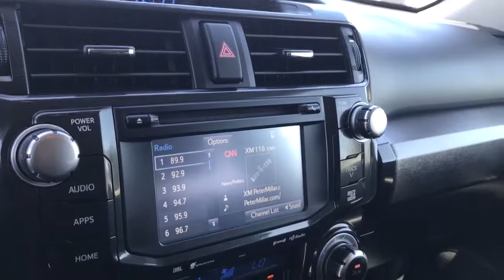2019 Toyota 4Runner Claremont, Ontario, Pasadena, Anaheim, CA 00304969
Black Used 2019 Toyota 4Runner available in Claremont, California at Claremont Toyota. Servicing the Ontario, Pasadena, Anaheim, CA area.
2019 Toyota 4Runner Limited Nightshade - Stock#: 00304969 - VIN#: JTEBU5JR0K5719242

Claremont Toyota
601 Auto Center Drive

Looks and runs great. Good tires and brakes. Engine and transmission run smooth. Damage free. Immaculate inside and out. FREE CARFAX! We have great interest rate and financing for ALL credit situations.. Black 2019 Toyota 4Runner Limited Nightshade 4WD 5-Speed Automatic with Overdrive 4.0L V6 SMPI DOHC 4WD Black Graphite w/Fabric Seat Trim.Toyota Certified Used Vehicles Details:* 160 Point Inspection* Powertrain Limited Warranty: 84 Month/100000 Mile (whichever comes first) from TCUV purchase date* Roadside Assistance* Warranty Deductible: $50* Limited Comprehensive Warranty: 12 Month/12000 Mile (whichever comes first) from certified purchase date. Roadside Assistance for 1 Year* Transferable Warranty* Vehicle HistoryAwards:* 2019 KBB.com Best Resale Value Awards * 2019 KBB.com Brand Image Awards